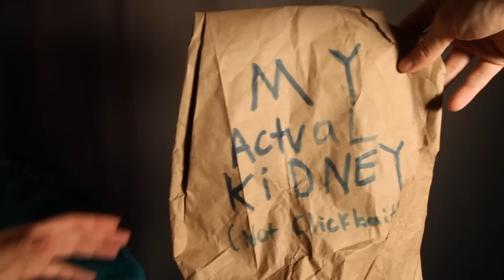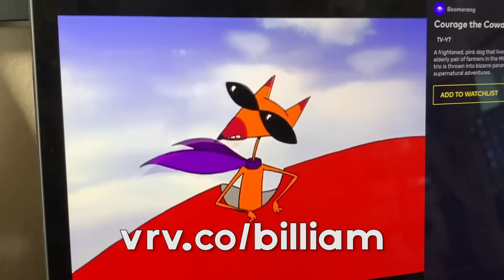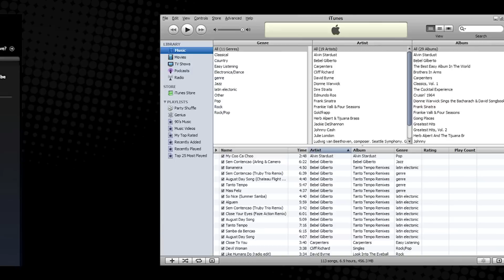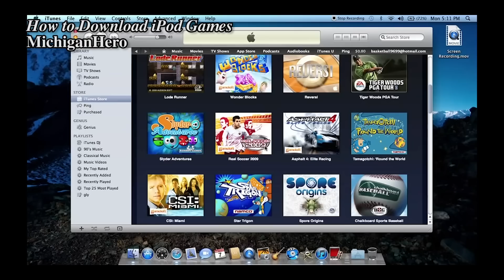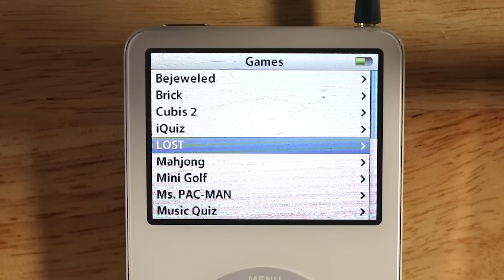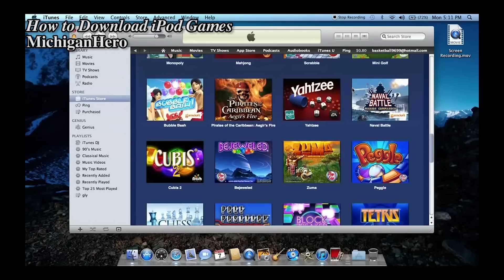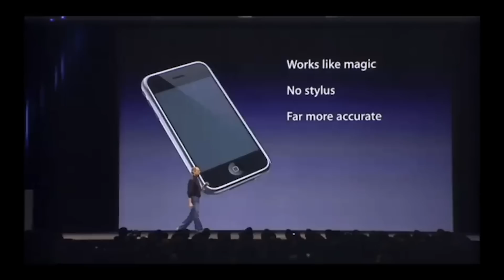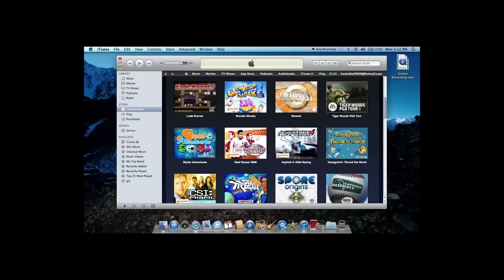iPod Clickwheel Games Were Weird | Billiam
Back before the iPhone, Apple had the iPod. For a brief period of time, iTunes sold games for the iPod. This included many well known games like Sonic, Final Fantasy, Pac-Man, Breakout, Tetris, and more!